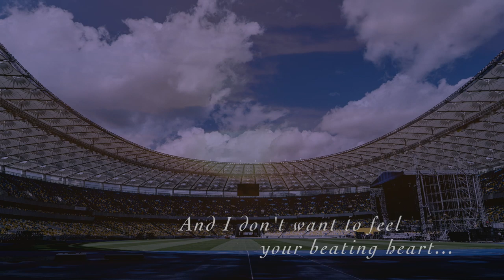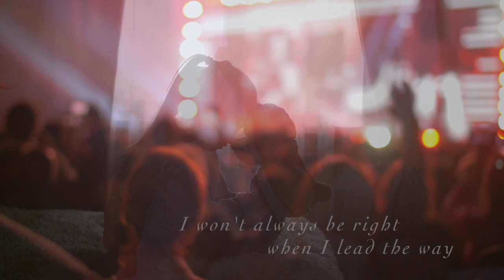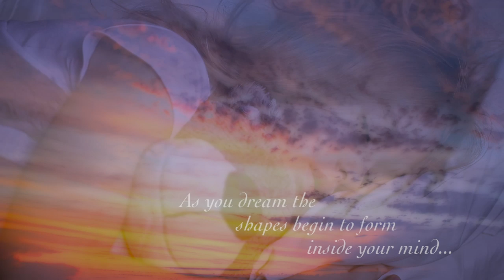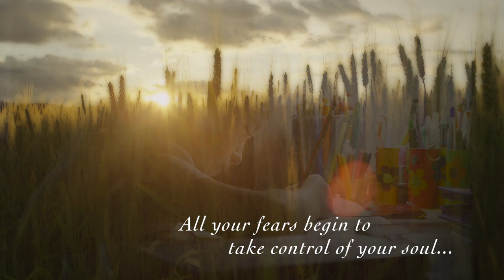YES - To The Moment (single mix) from the FROM A PAGE Box Set - Official Music Video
YES - FROM A PAGE - New Box Set & Vinyl ⁣OUT NOW
comprising:⁣
4 unreleased studio tracks: ‘To The Moment’, ‘Words On A Page’, ‘From The Turn Of A Card, ‘The Gift Of Love’
+ In The Present Live From Lyon 2CD (Remastered)⁣
+ ‘Second Initial’ (live)⁣
+ 2 x booklets⁣

Featuring the 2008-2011 touring line-up of YES: Chris Squire, Steve Howe, Alan White, Oliver Wakeman & Benoit David.

Artwork & YES logos by Roger Dean.